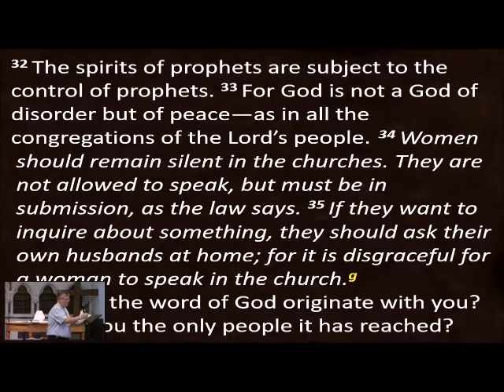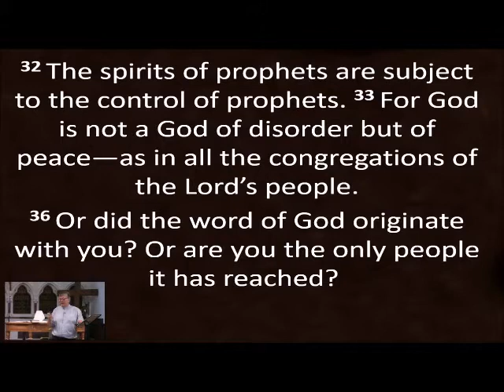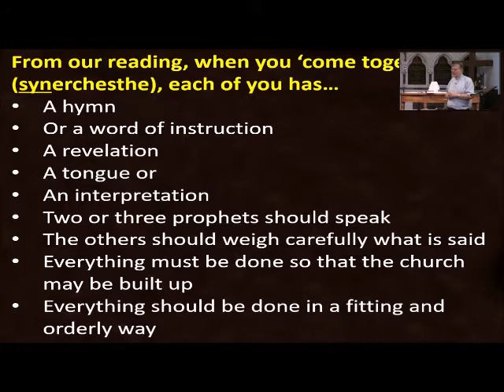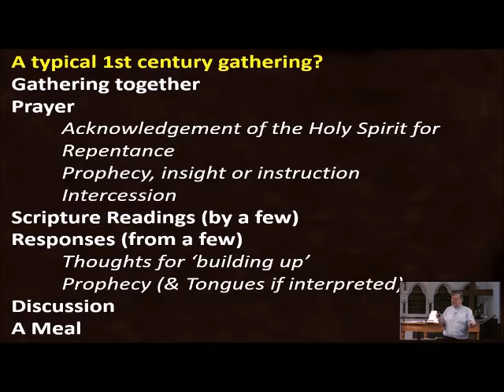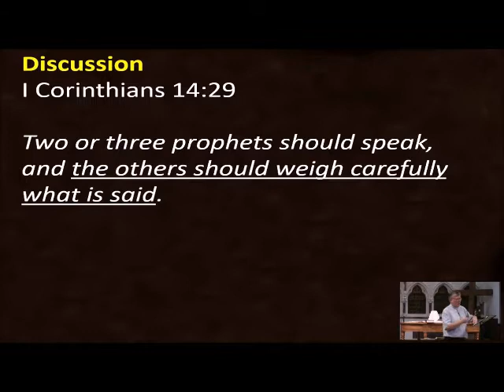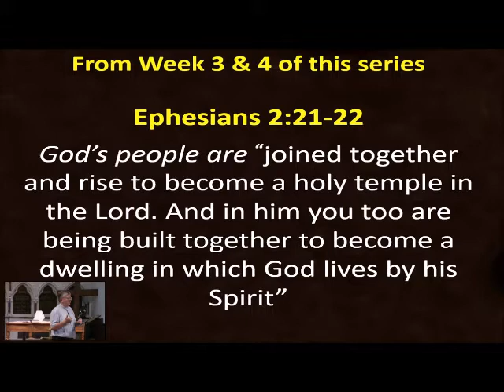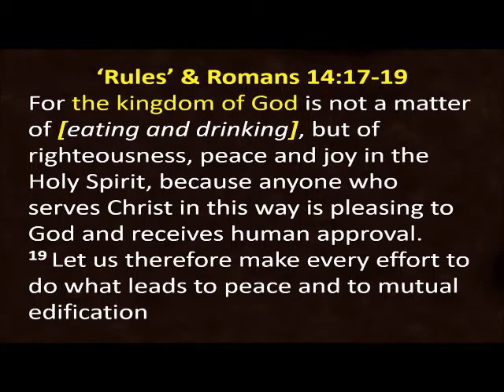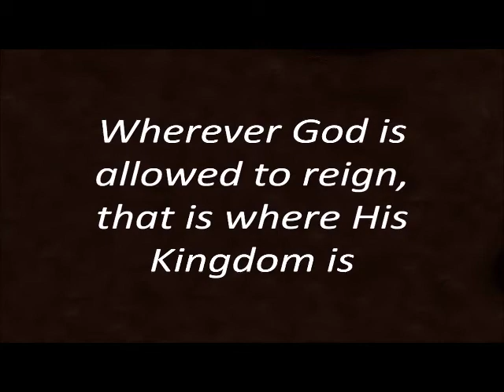Sabbatical Series 5 Uncomplicated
This is the last of five talks from my Sabbatical study time looking at the letters of Paul and those early small 1st century churches he engaged with. The prior four were the 'Introduction', then 'Paul the Pastor' followed by 'Jesus AND the Holy Spirit' and most recently, ‘Unity’. This last of the five, ‘Uncomplicated’, will I hope, bring many things together. It is longer than most, but trying to make sure I brought the best from my three months study just wouldn’t fit into 20 minutes.
I hope it is helpful.